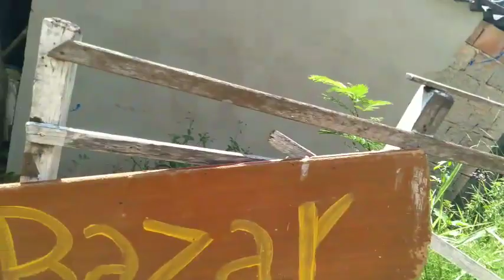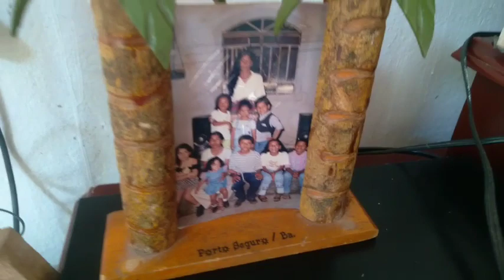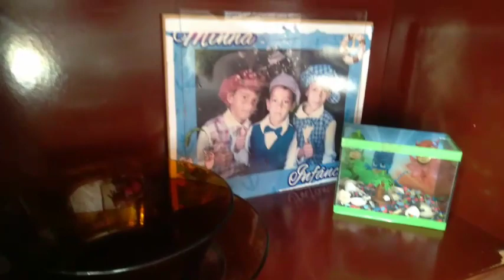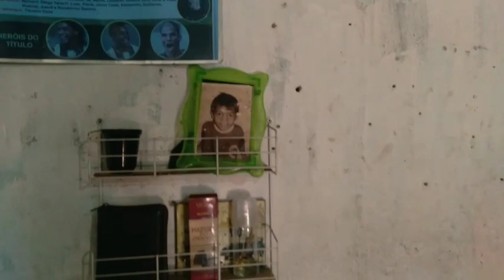🔍TOUR NA MINHA CASA!!! - Marta Moreno